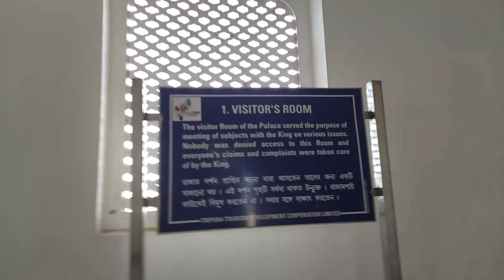We visited /Neermahal is a Largest Water Palace in India/Melaghar Tripura/ bahut hi khubsurat palace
Neermahal ,Tripura . Largest Water Palace in India & Famous Tourist Place . Made by Maharaja Bir Bikram kishore manikya Bahadur in during 1930 to 1938

Hi
I am uttam kumar parit Wellcome to my channel on great kp uttam vlogs

नीरमहल, जिसका अर्थ है वाटर पैलेस, त्रिपुरा राज्य के सबसे आश्चर्यजनक आकर्षणों में से एक है और उदयपुर से 25 किलोमीटर की दूरी पर स्थित है। महल में आकर्षक और सुंदर वास्तुकला है। महल का निर्माण 1930 ईस्वी में शुरू किया गया था और 1938 ईस्वी में पूरा हुआ था। इसे महाराजा बीर बिक्रम किशोर माणिक्य द्वारा ग्रीष्मकालीन निवास के रूप में बनाया गया था। देश में केवल दो जल महल हैं, और दूसरा राजस्थान में जल महल है। महल प्रसिद्ध रुद्रसागर झील के बीच में बनाया गया है, जो एक लोकप्रिय पर्यटन स्थल भी है। नीरमहल - त्रिपुरा में उदयपुर और उसके आसपास देखने के लिए अद्भुत स्थान

नीरमहल महल की सुंदरता सुंदर हरे लॉन और महल के चारों ओर फूलों की क्यारियों से बढ़ जाती है। महल तक पहुँचने के लिए नाव की सवारी की आवश्यकता होती है। शाम को एक लाइट एंड साउंड शो होता है जो जगह …